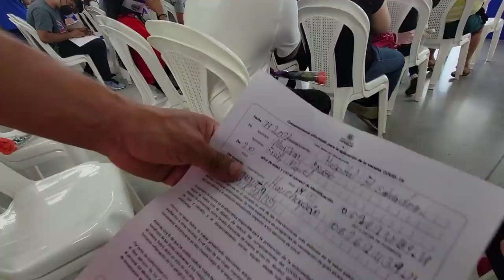La Plaga asegura que que Johana y Julio van a llorar. Ya casi nos puyan.